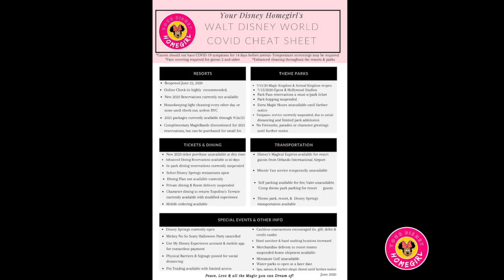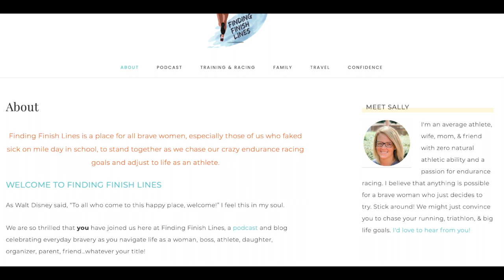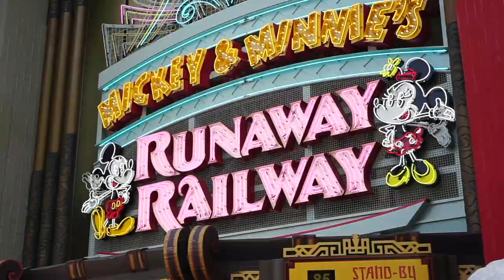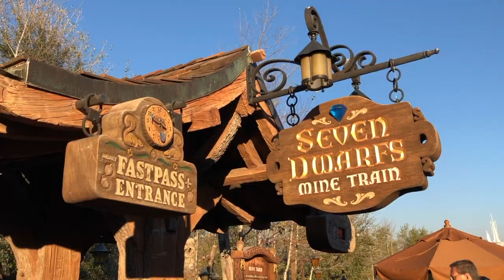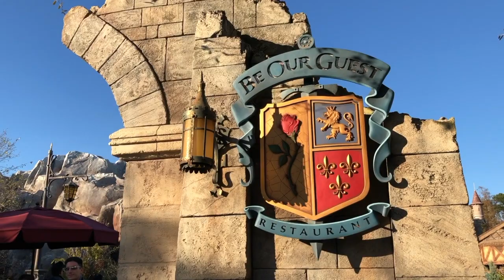Walt Disney World | Princess Marathon Weekend 2021 | Prep & Planning Tips